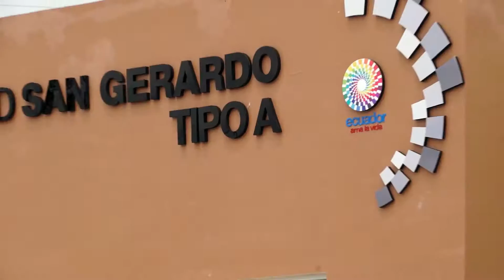Video San Gerardo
San Gerardo, cantón ubicado a una hora y media del la ciudad de Cuenca, es  ejemplo de la revolución de obras necesarias que se construyen mediante el manejo responsable de la minería.